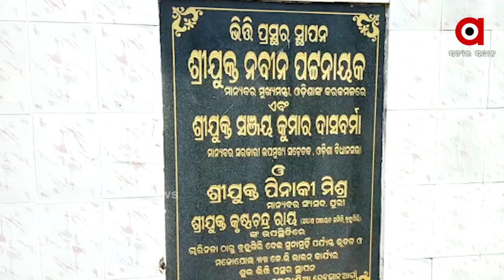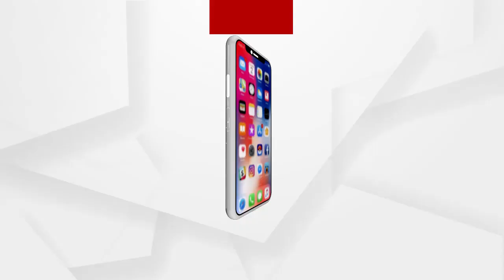କେବେ ପୁରୀ ବ୍ରହ୍ମଗିରିରେ କରାଯିବ ଭୂତଳ ଇଲେକ୍ଟ୍ରି ବ୍ୟବସ୍ଥା ....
କେବେ ପୁରୀ ବ୍ରହ୍ମଗିରିରେ କରାଯିବ ଭୂତଳ ଇଲେକ୍ଟ୍ରି ବ୍ୟବସ୍ଥା । କେବେ କମିବ ଲୋକଙ୍କ ସମସ୍ୟା? ଉଦଘାଟନକୁ ପୁରିଲାଣି ଦୀର୍ଘ ସାତ ବର୍ଷ । ହେଲେ ଏଯାଏଁ କାର୍ଯ୍ୟ ସମ୍ପୂର୍ଣ୍ଣ ହେବାତ ଦୂରର କଥା । ଗାତଟିଏ ଖୋଳାଯାଇ ନାହିଁ । 2014 ମସିହାରେ ନିର୍ବାଚନ ସମସୟରେ ଲୋକଙ୍କୁ ସୁନେଲି ସ୍ବପ୍ନ .